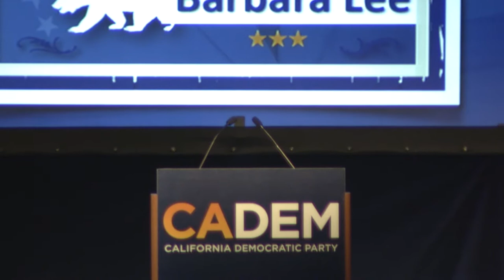SA Mayor Julián Castro 2014 CADEM Dinner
San Antonio Mayor Julián Castro speaks at the 2014 CADEM Convention Dinner.